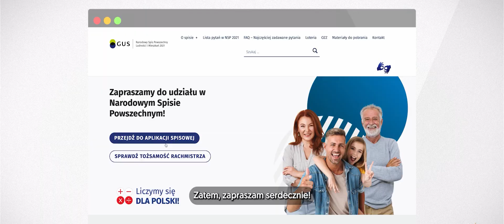Promocja Nocy Spisowej w Rzeszowie